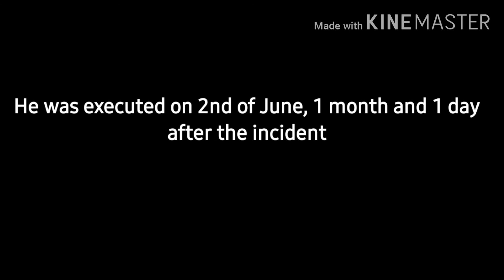EVA AIR Flight 4738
A fictional crash